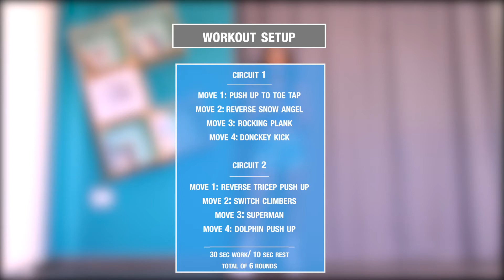17 Min Upper Body and Core | Arms, Back and Shoulders | No Equipment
In this 17 minutes workout, we will work on adding more strength to the arms, shoulders, back, and core using just our body weight. You’ll just need a mat or any elbow friendly surface. The exercises are performed for 30 seconds each with 10 seconds to get ready for the next move. As with all follow-along workouts, please warm up fully prior for at least 5 minutes to prepare your body for the session. Now let’s get into it!
Workout Details

👉🏼 Duration: 17 Min
👉🏼 Goal: Increase Upper-Body and Core Strength
👉🏼 Intensity: Medium - Strength
👉🏼 Level: Intermediate

⛔️ Please make sure to warm up before you start this session.
And remember that we are all different and that you can make this your own workout: you can take longer breaks when you need to, or take the easy option.

If you are new to exercise or planning on embarking on a new fitness program, you should consult your physician.

✘ I N S T A G R A M: @steph.saad
✘ T W I T T E R: @stephsaad
✘ F A C E B O O K